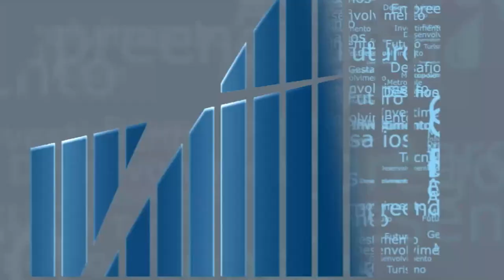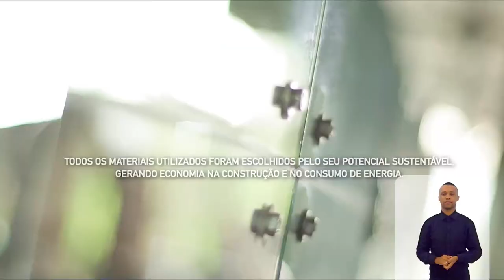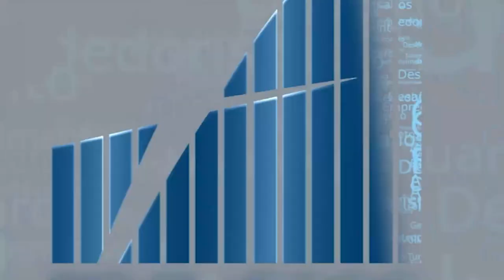Rio em Foco - Centro Sebrae de Sustentabilidade - Bloco 1